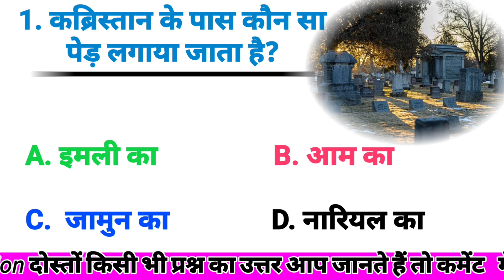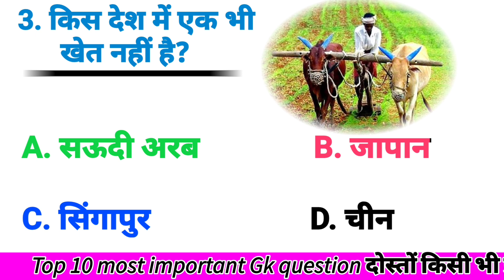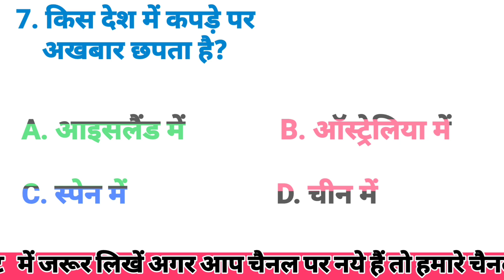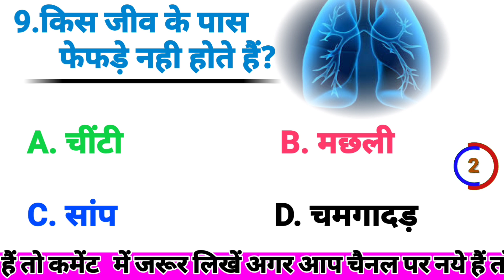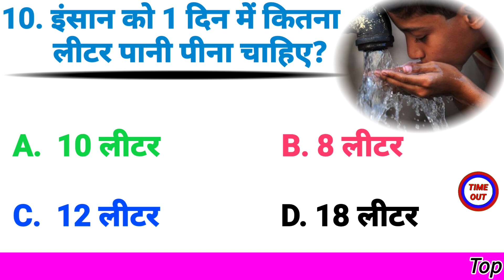||किस देश में कपड़े पर अखबार छपता है||Gk question and answer||Gk hindi||Gk quiz||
1. gk questions and answers
2. ias interview questions
3. ias questions and answers
4. most brilliant answers of upsc ips ias interview questions
5. gk question answer
6. lucent gk
7. lucent gk gs
8. lucent gk in hindi
9. lucent gk question
10. general knowledge questions and answers
11. all competition question
12. gk questions
13. ssc mts gk gs important questions 14.competitive exams gk questions
15. gk questions for competitive exams
16. current affairs questions 2023